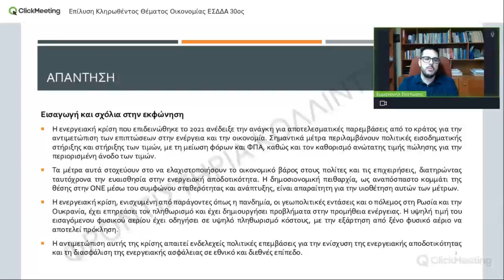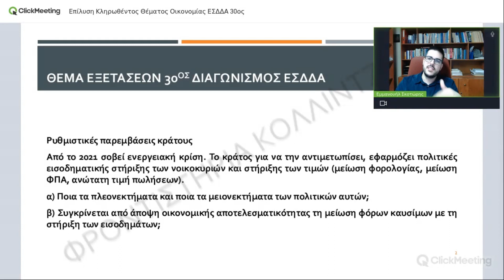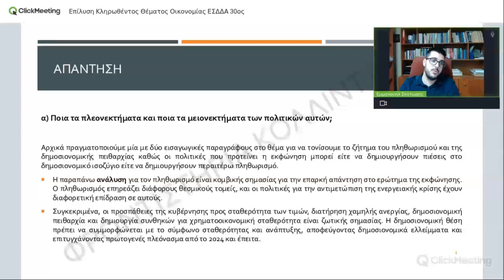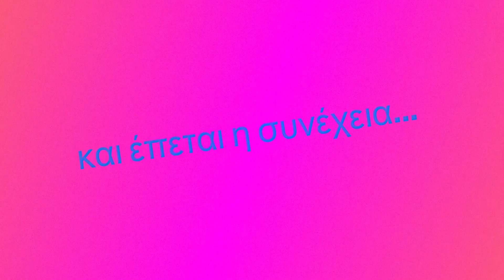ΕΣΔΔΑ 30ος: Επίλυση Κληρωθέντος Θέματος Οικονομίας (Μικρο-Μακροοικονομίας)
🏛️ Διαγωνισμός: Εθνική Σχολή Δημόσιας Διοίκησης (ΕΣΔΔΑ 30ος)
📖 Μάθημα: Μικρομακροοικονομία ΕΣΔΔΑ
✍️ Περιεχόμενο: Τεθέν θέμα Μακροοικονομίας ΕΣΔΔΑ (Εισαγωγή) - Πρότυπη απάντηση του θέματος Οικονομίας που ετέθη στον 30ο εισαγωγικό διαγωνισμό της ΕΣΔΔΑ!
👨‍🏫 Διδάσκων: κ. Εμμανουήλ Σκοτώρης (PhD C. Πολιτικής Οικονομίας)

✌️ Πάρτε την υπόθεση της Σχολής Δημόσιας Διοίκησης στα χέρια σας!
💯 Ετοιμαστείτε για Διορισμό στο Δημόσιο! 💯
🎓 Φροντιστήρια ΚΟΛΛΙΝΤΖΑ 🎓